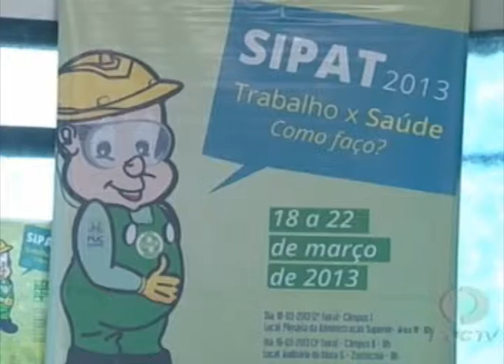PUC Acontece - Qualidade de Vida - 21-03-2013